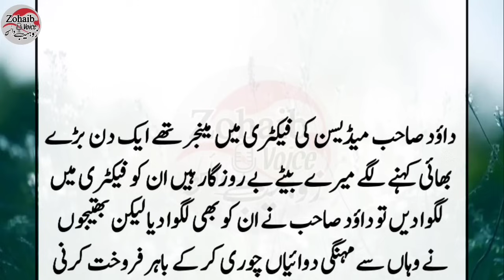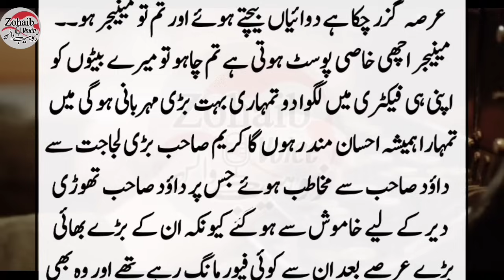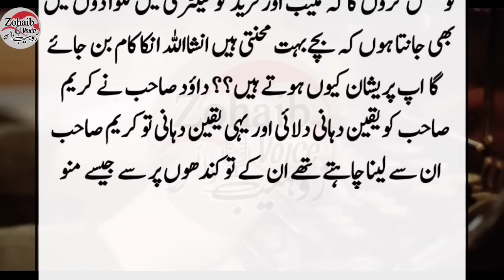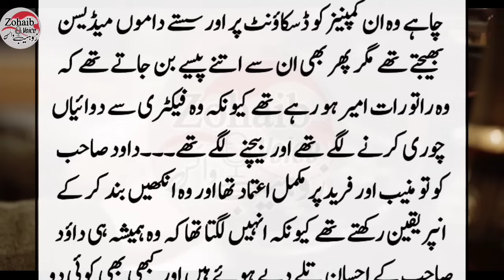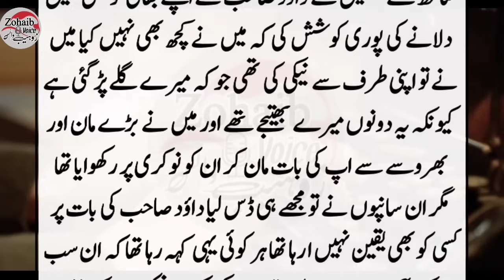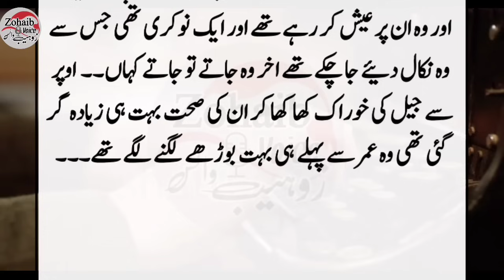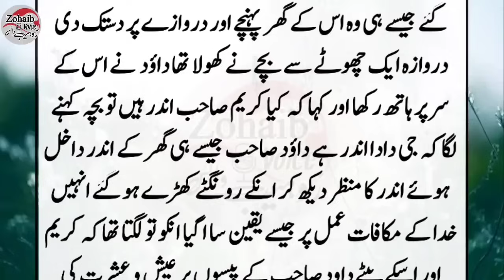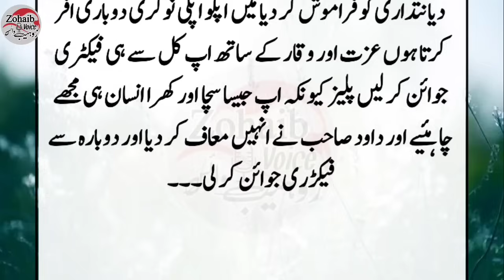Chacha aur Batije Ka Sabaq Amoz Waqia || Moral Story in Urdu